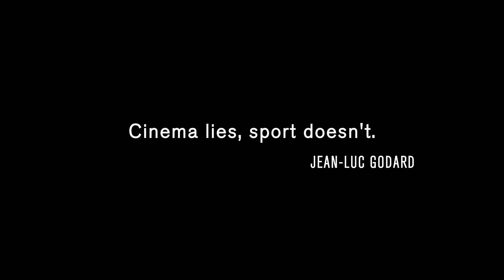IDFA 2018 | Trailer | John McEnroe: In the Realm of Perfection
Tennis and cinema become one in this unorthodox hybrid of sports documentary and visual essay about John McEnroe’s heyday.